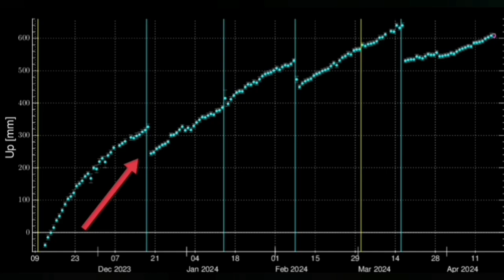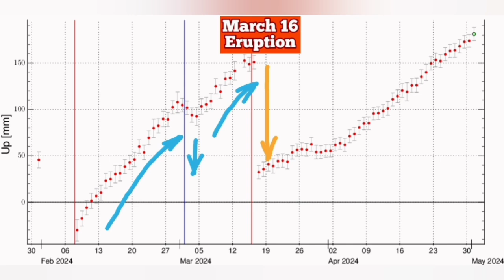IMO Update: Fresh Magma Surge Breaks Grindavik Lava Defence Walls, Iceland KayOne Volcano Eruption